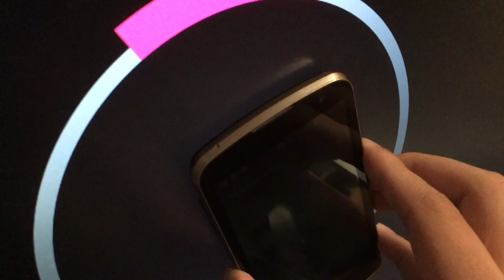Using a Smartphone as a Rotational Input Device (Scroll Wheel, DIY Surface Dial)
DIY Microsoft Surface Dial using an Android smartphone and Processing (used accelerometer data to augment a circular menu based user interface through physical interaction with the UI). Stripped-down proof of concept Processing sketch